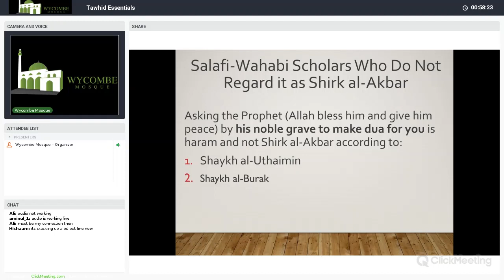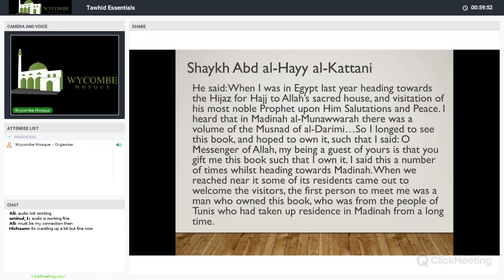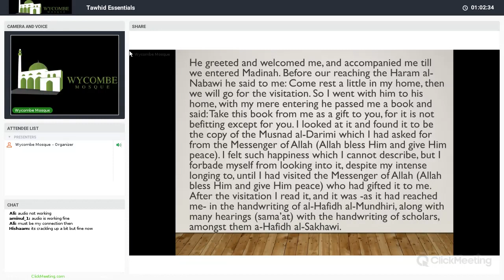Lecture 2i Shaykh Abd al Hayy al Kattani incident of Istighatha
Monday 13th May
Jubilee Road Mosque
Saleh Abu Hashim